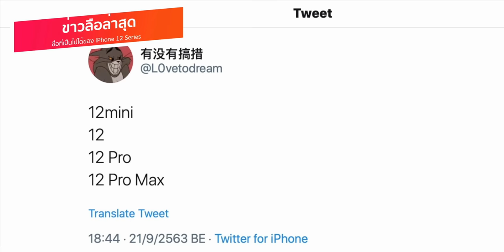iPhone 12 เปิดตัวคืนนี้ มาลุ้นสเปก ราคา วันเปิดขาย พร้อมกัน 23.20 น. เป็นต้นไป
13 ต.ค. 2020 iPhone 12 จะเปิดตัวคืนนี้!! มาลุ้นสเปก ราคา วันเปิดขาย พร้อมกัน 23.20 น. เป็นต้นไป ที่เพจ